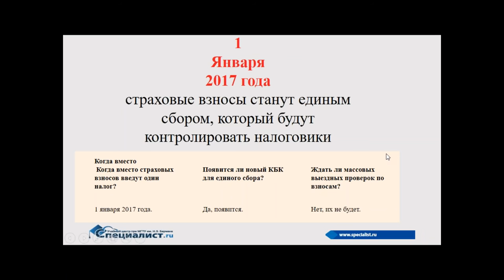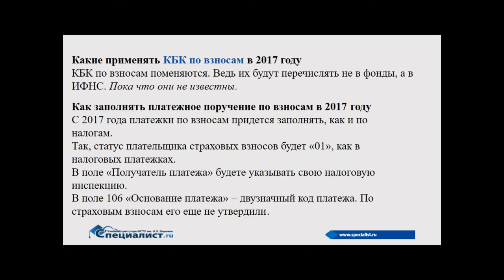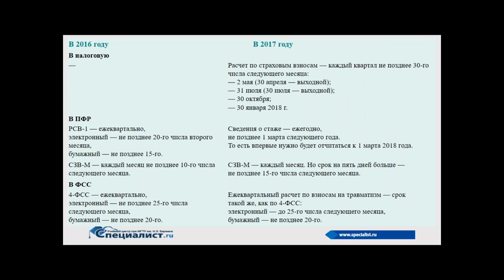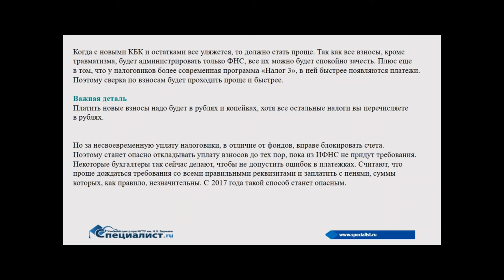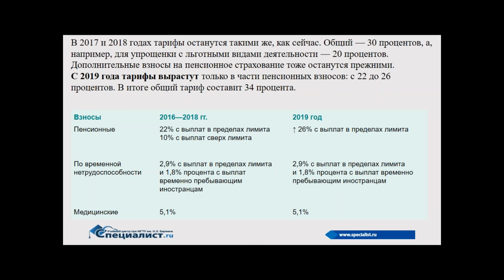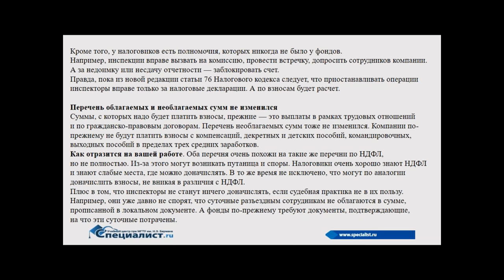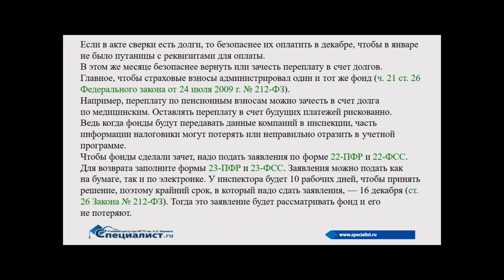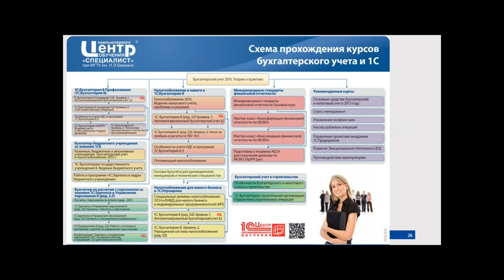Единый социальный страховой сбор (ЕССС): расчет и оплата в 2017 году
С 1 января 2017 года произойдет переход на единый социальный страховой сбор (ЕССС). Изменения будут внесены в более чем 50 нормативных документов, в том числе ГК и НК.
Знание тонкостей нового законодательства и "темных мест" расчета и начисления ЕССС позволит бухгалтеру избежать ошибок по работе с новым налогом.
О том, что сейчас нужно знать о ЕССС пойдет разговор на нашем семинаре:
- Что делать бухгалтеру ДО наступления 2017 года, чтобы минимизировать риски в отчетности?
- Какие именно отчеты по ЕССС будут сдаваться в 2017 году и куда?
- Что произойдет с фиксированными взносами ИП?
- Какие затруднения могут возникнуть на начальном этапе применения нового налога?

Семинар ведет профессиональный практикующий бухгалтер и опытный преподаватель по бухучёту с более чем 20-летним стажем работы Людмила Юрьевна Ганжа.

Курсы налогообложения. Обучаем налоговому учету в крупнейшем в России учебном центре 1С